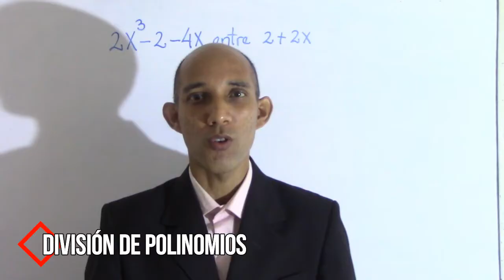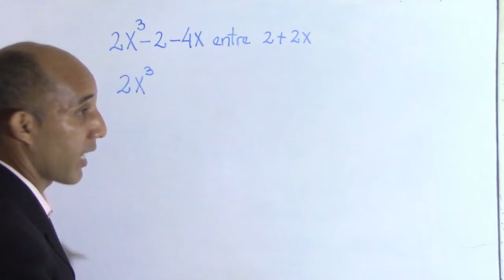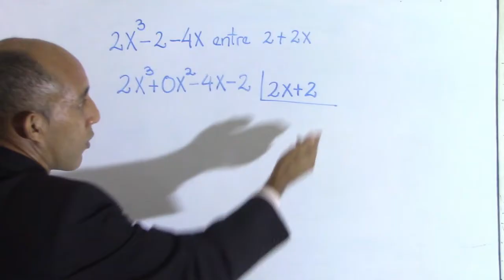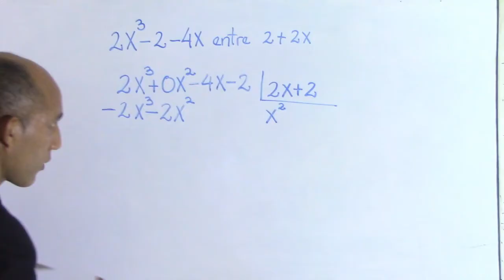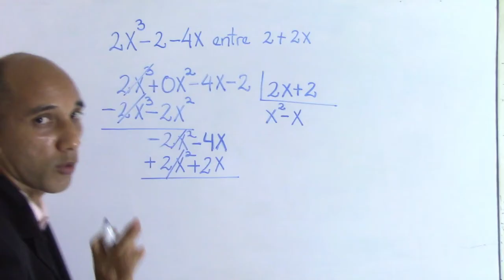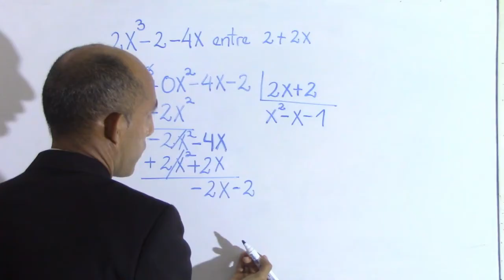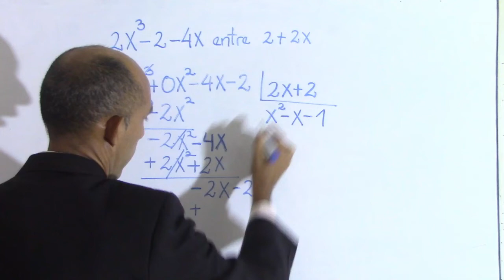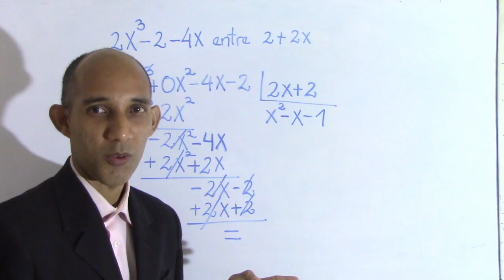División de Polinomios - Polinomio incompleto - Ejemplo 3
Explicación de como realizar la división de polinomios cuando el dividendo es un polinomio imcompleto.